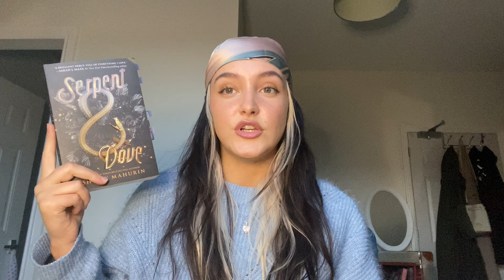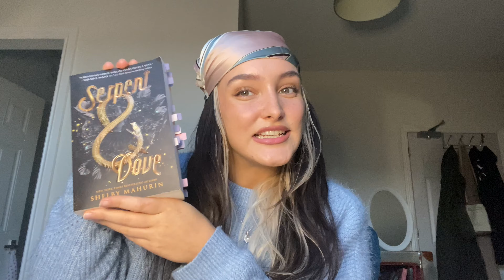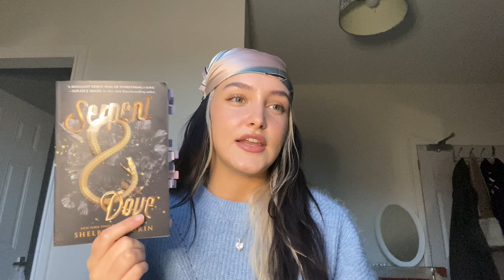Serpent & Dove Review! BookTok Recommendation!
Howdy everybody!

Hope you all had a great Christmas and New Year period and are enjoying the first month of 2022!

This year one of my resolutions was to read more books and upload more videos so I thought I'd put the two together and do some book reviews!

BookTok recommended so many books I can barely pick which ones to go with first so Dove and Honey by Shelby Mahurin was my first pick and it DID NOT DISAPPOINT! This book has enemies to lovers, slow burn, some spice and a FMC that is sassy and witty and its giving me life.

If you read the book then let me know your rating and any suggestions for books I should read are welcome too! 🤎🤎